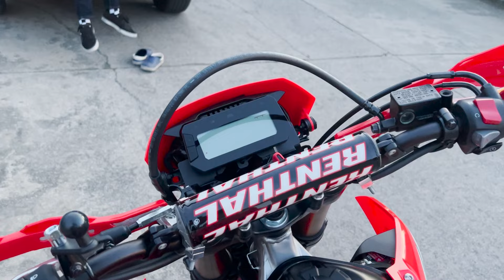อัพเดทCRF300Lของผม ไหนว่าจะไม่โมตาร์ด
00:00 ช่วงขับรถ
07:23 ช่วงรีวิวรถ